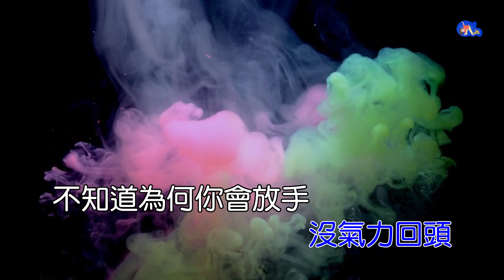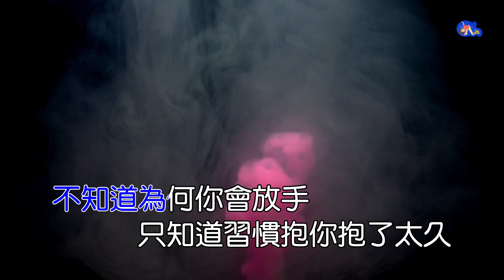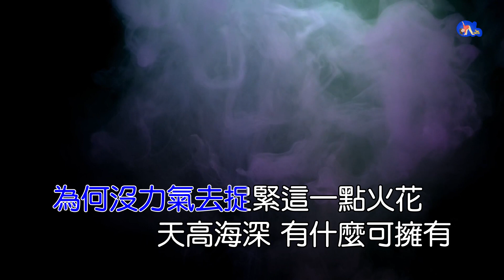左右手 | 張國榮 | 粵語 | 高清 | 伴唱版本 | 卡拉OK | KARAOKE | KTV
左右手

主唱:張國榮
作曲:葉良俊
作詞:林夕

..習慣都扭轉了,呼吸都張不開口,你離開了,卻散落四周..